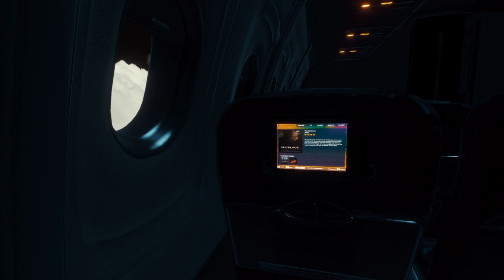STAIRWAY TO HEAVEN - The Forest Creative Mode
Today we're building shit! Why? BECAUSE WE CAN! The "No More Birds Mod" has a creative mode which allows you to build without needing resources, so lets see if we can build a stairway to heaven!

- Chop down trees to build a camp, or start a fire to keep warm.
- Scavenge food to keep yourself from starving.